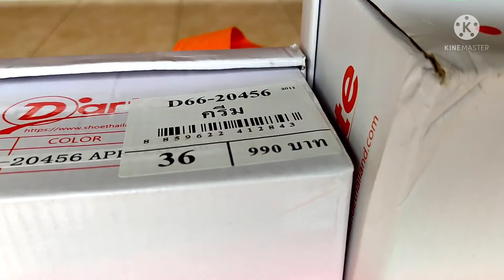รองเท้าราคาไม่เกิน 1000 บาท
ป้าอ๋อยเขาเสด็จ รองเท้า# ราคาสบายกระเป๋า#